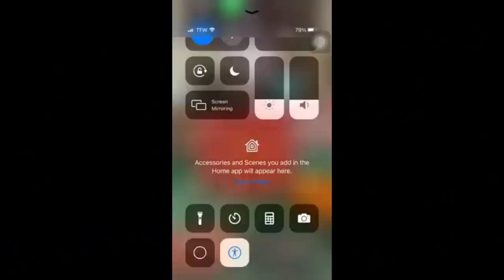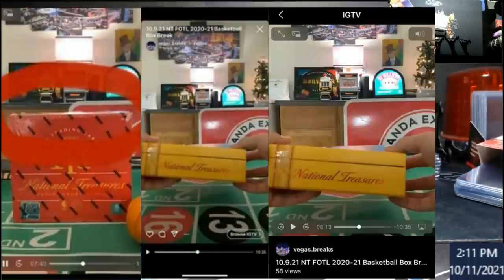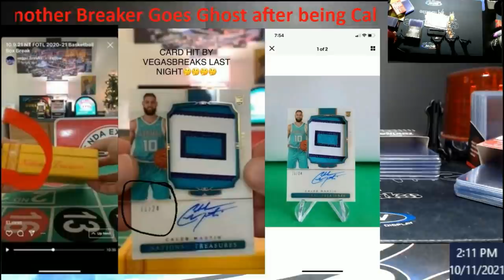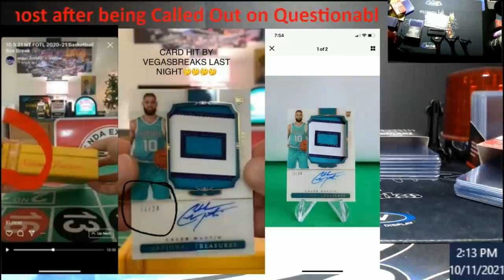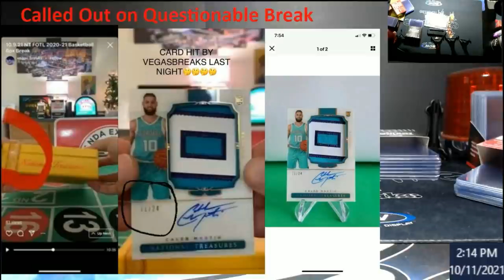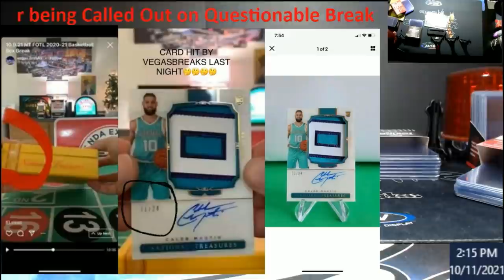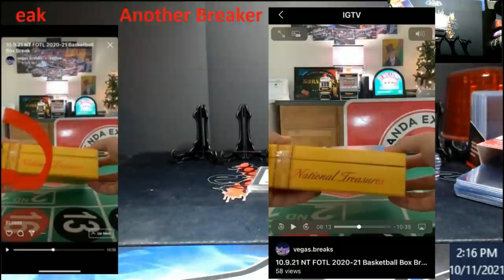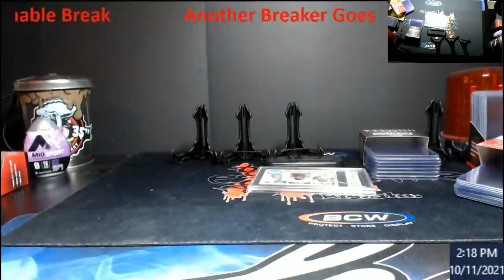Instagram Ebay Breaker Questionable Break on 2020-21 National Treasures Basketball FOTL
1811 N Dixie Ave #104

Who do I collect:
Roberto Clemente
Michael Jordan
Nolan Ryan
Sidney Crosby
Vintage Cards